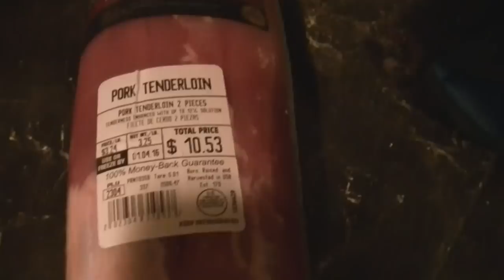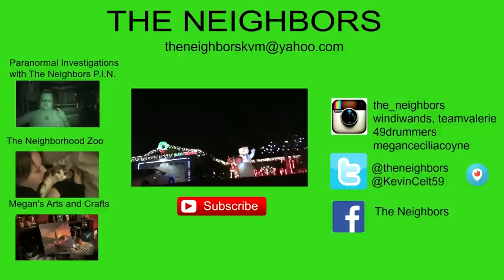VAL'S CAST COMES OFF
Kevin takes Valerie to the hospital to get her cast removed. Valerie and Megan do some Christmas shopping.  Kevin cooks dinner and deals with the EDD.